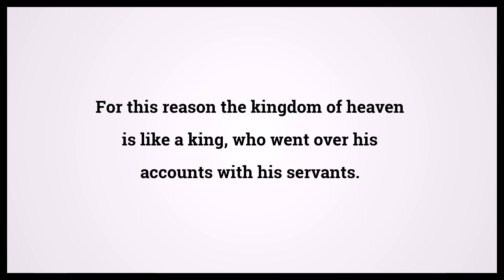Holy Bible Matthew 18:23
Video shows Holy Bible Matthew Chapter 18 Verse 23: For this reason the kingdom of heaven is like a king, who went over his accounts with his servants. Powered by MaryTTS. Text taken from Bible in Basic Edition. Bible Matthew 18:23 Bible Learning, what Bible verse says.